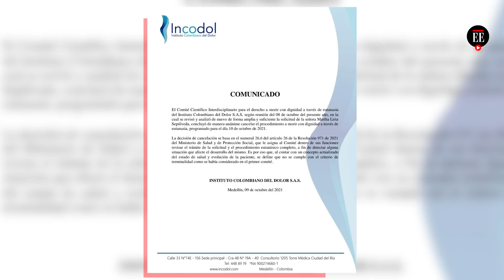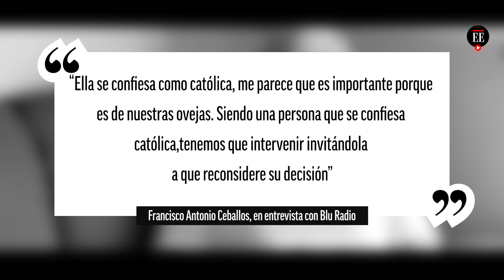Niegan eutanasia a Martha Sepúlveda | El Espectador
Martha Sepúlveda, de 51 años, no morirá el próximo 10 de octubre. La mujer, quien sufre una Esclerosis Lateral Amiotrófica, iba a quedar en la historia como la primera persona en acceder a la eutanasia sin sufrir una enfermedad terminal. Tenía la cita programada con la muerte digna, pero el Instituto Colombiano del Dolor le negó la petición.